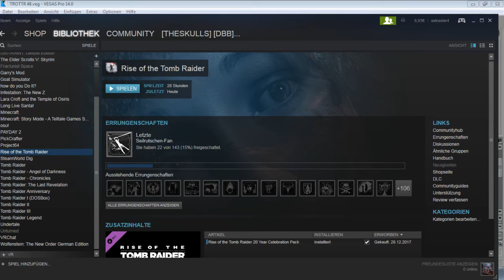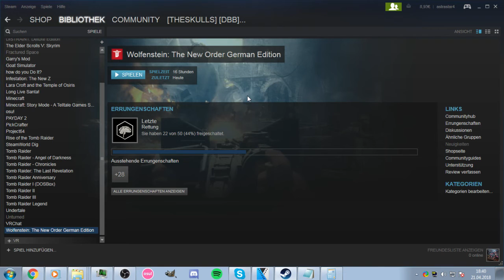Die vorletzte Schlacht... | Tomb Raider XI #048 | AstraStarLP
►Musik, die ich häufig benutze◄

Action-Adventure von Crystal Dynamics/Square Enix
Release 2015

|LET'S PLAY| TOMB RAIDER XI